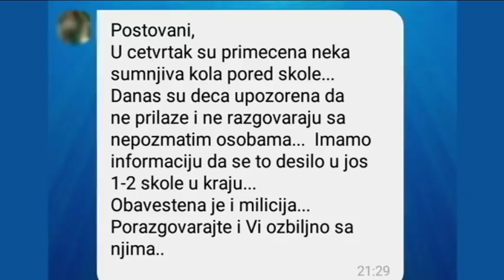Beogradska hronika 03.10.2108,